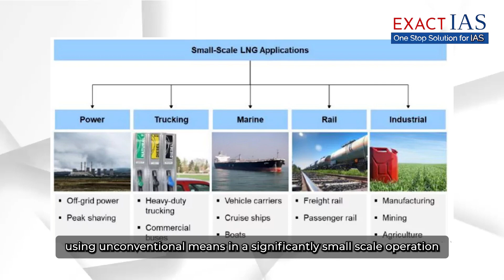Small scale Liquefied Natural Gas